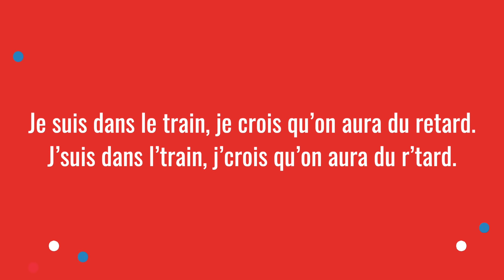Spoken French Essentials in 40 Minutes (Part 2)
Learn real everyday French, how French people actually talk, starting with this one tip: cutting the “e” sound from words!

Understanding French is really hard! French people speak so fast! It looks like they’re even cutting letters out of their words!
Well, you know what? They really do. So let’s try to understand real, everyday (fast) spoken French.

Today, I’m going to show you how French people cutting the “e” sound out of common words. You’ll even get to practice it yourself. That way, when it’s time to use your French — in a French conversation group, for example, or when talking to a Parisian waiter — you’ll be better prepared to talk about what you want, and not get lost in the endless confusion of “what did you say?”

Géraldine